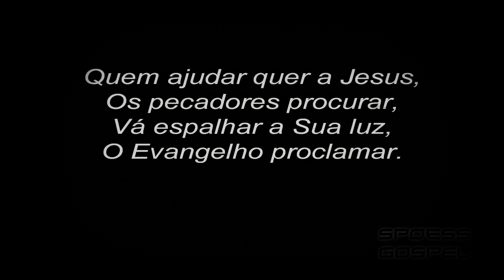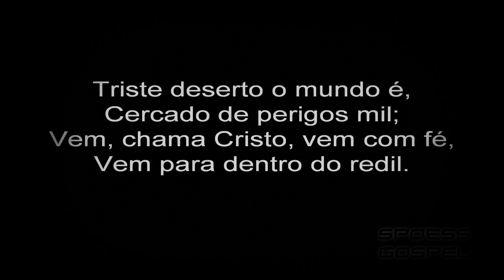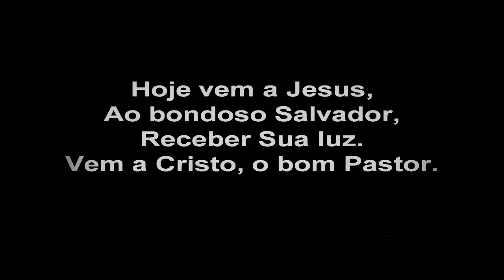209. A VOZ DO BOM PASTOR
209 - A VOZ DO BOM PASTOR

 1. Escuta a voz do bom Pastor
 Em esplendorosa solidão,
 Chama ao cordeiro que em temor
 Vaga na densa escuridão.

REFRÃO

Hoje vem a Jesus,
Ao bondoso Salvador,
Receber Sua luz.
Vem a Cristo, o bom Pastor.

 2. Quem ajudar quer a Jesus,
 Os pecadores procurar,
 Vá espalhar a Sua luz,
 O Evangelho proclamar.

 3. Triste deserto o mundo é,
 Cercado de perigos mil;
 Vem, chama Cristo, vem com fé,
 Vem para dentro do redil.

 4. Escuta hoje, o bom Pastor,
 Vem no aprisco te abrigar,
 Foge do lobo enganador,
 Pois ele quer te devorar.